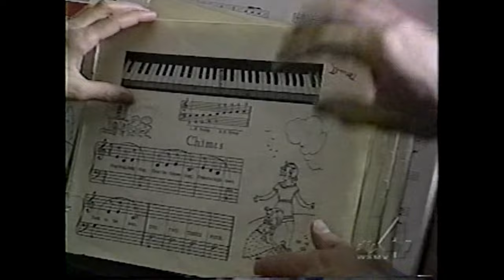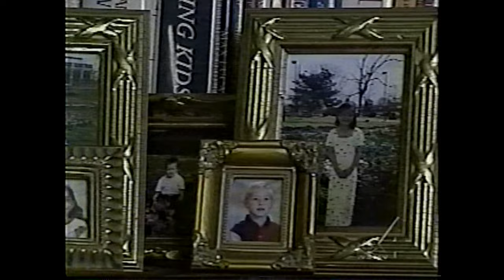The Barker Family with Dan Miller, Channel 4 News (NBC)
This well-produced story about our family, then with only seven children and Sam still in remission, was aired in February, 2000, hosted by one of Nashville's favorite anchormen at the time, Dan Miller, along with Francene Cucinello (News Channel 4, NBC). The Titans, for the first time in team history, had just won the AFC Championship, which explains the way we were all dressed! As my friend Nancy B. said, this was created back in the days when it could still be fun to watch the news!